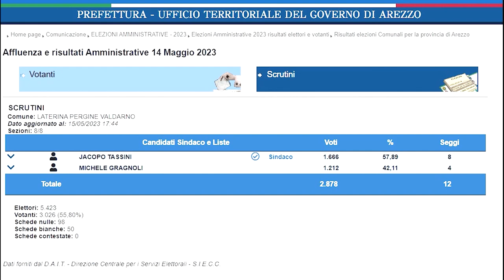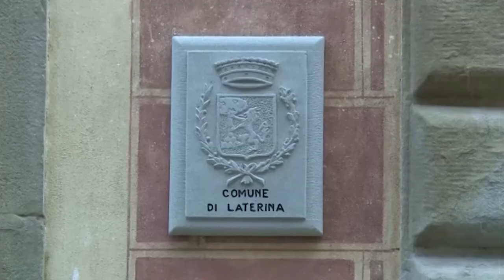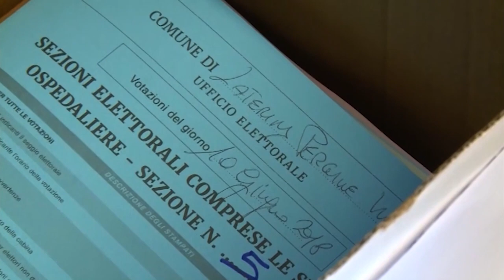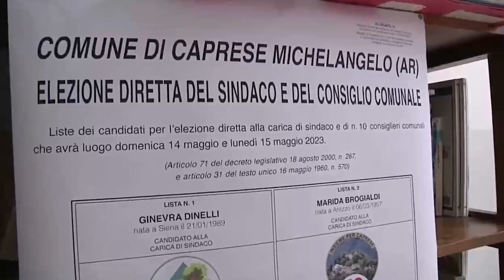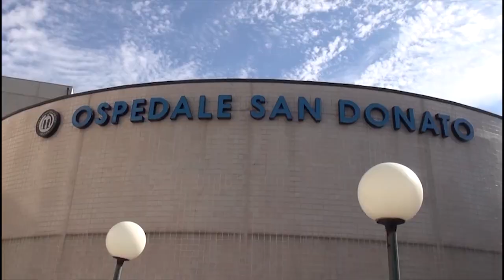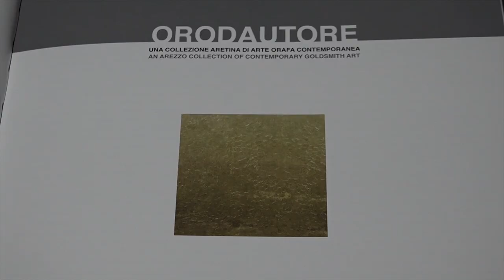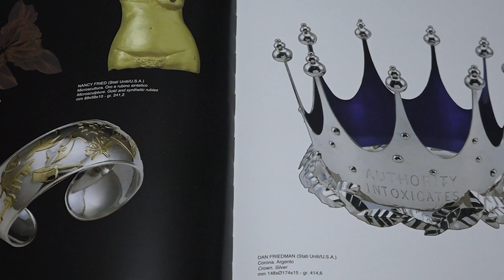Cronaca Aretina del 16/05/23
SOMMARIO

Maltempo, scatta una nuova allerta in Toscana: codice arancione in Valtiberina e Casentino

Montevarchi, furti a ripetizione su auto in sosta: individuati e denunciati

Elezioni amministrative, entusiasmo nel centro destra. Lucacci: “Arezzo la provincia di Arezzo più a destra della Toscana”

Oroarezzo torna a brillare, tornati a livelli pre-pandemia: +40% dei visitatori rispetto al 2022

Torna Saione Mob domenica 21 maggio. Quest'anno festa nel nome di Piero Franchini e Jole Palladino

“Aquila d’Oro”, torna il premio ai valori dello sport: tra i protagonisti Daniele Bennati